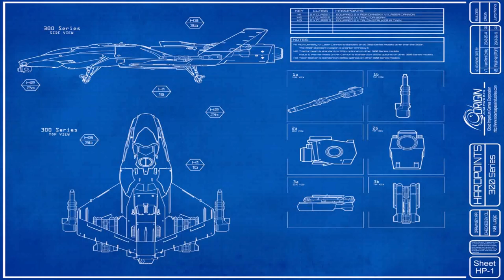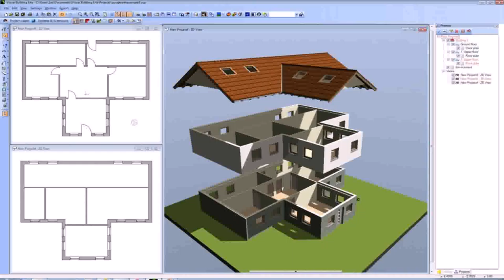House Floor Plan Ideas Uk (see description) (see description)